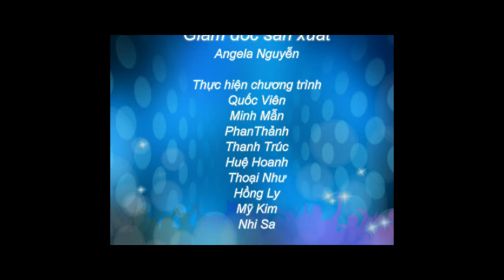Du học New Zealand - Yêu cầu đầu vào của học viện công nghệ NTEC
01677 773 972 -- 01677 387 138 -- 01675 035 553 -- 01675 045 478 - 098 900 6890